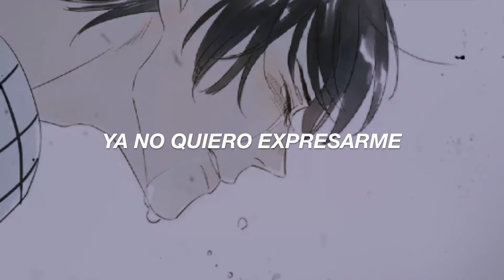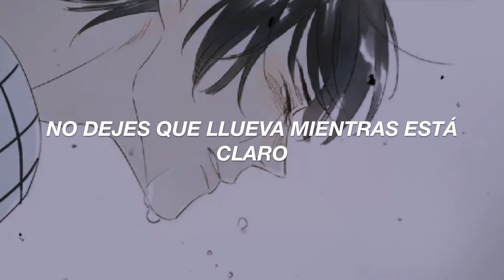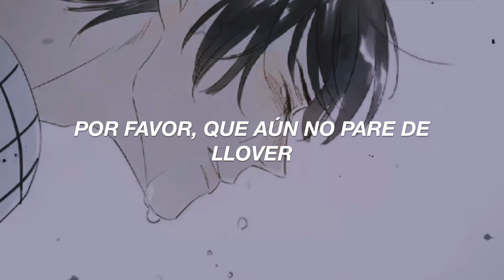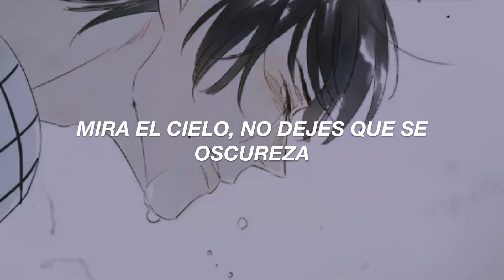Kawaki Wo Ameku - Minami [Domestic Na Kanojo op.] sub. español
Kawaki Wo Ameku; Minami [Domestic Na Kanojo op.] sub. español// Los 10 años que mas te ame [amv]

𝒄𝒐𝒎𝒐 𝒔𝒆 𝒆𝒏𝒄𝒖𝒆𝒏𝒕𝒓𝒂𝒏 𝒃𝒊𝒔𝒕𝒆𝒄𝒔
Manhua: Los 10 años que mas te ame
Canción: Kawaki Wo Ameku; Minami [Domestic Na Kanojo op.]
todos los vídeos o fotos utilizados van de sus dueños originales.